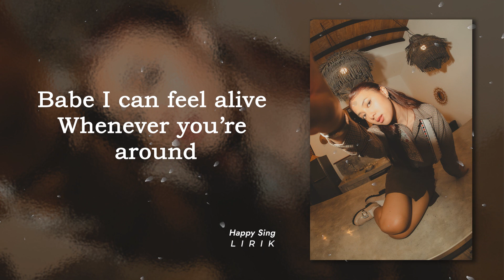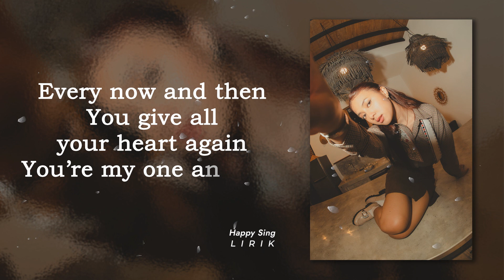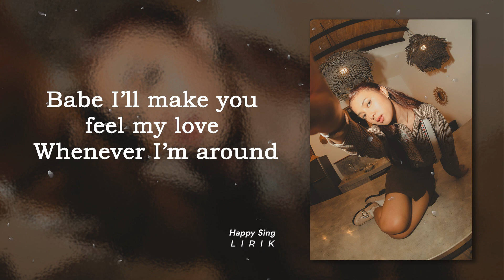Rahmania Astrini - Whenever (Lyrics)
Rahmania Astrini - Whenever (Lyrics) semua hak milik artis dan label asli.